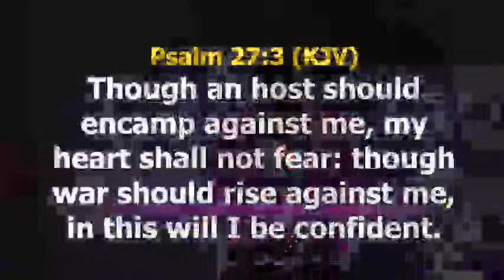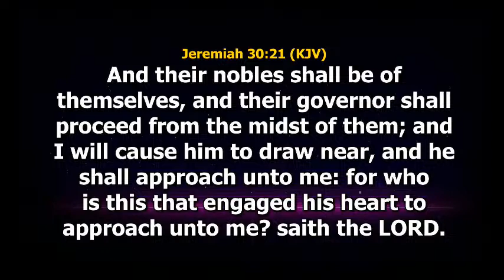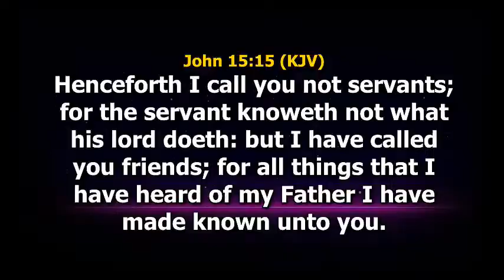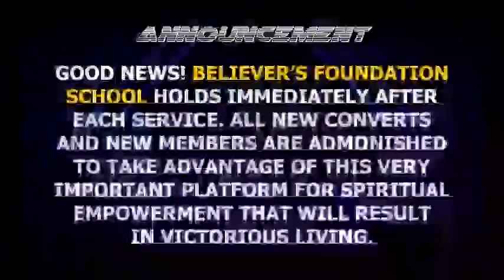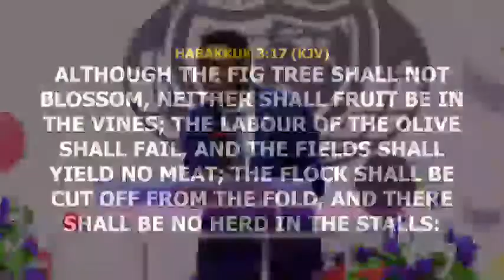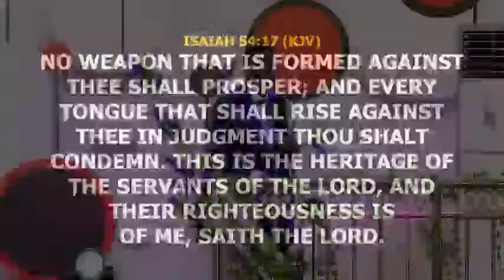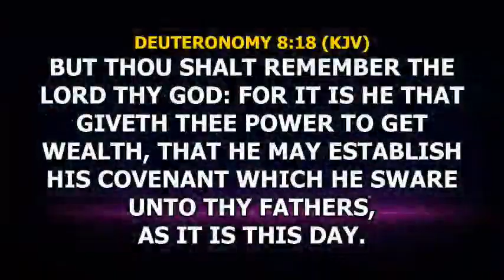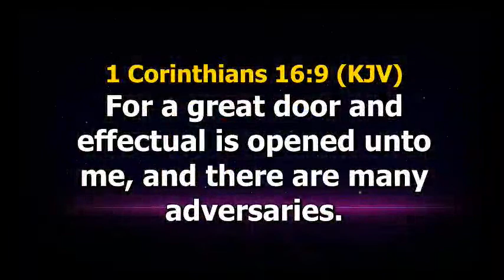BREAKING INVISIBLE BARRIER SERVICES | 4 JUNE 2023 | WCI KASOA